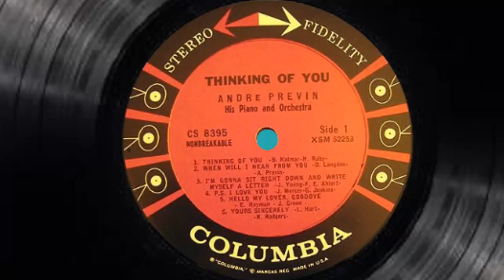André Previn - S.P. I Love You (1961)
André Previn with his piano and orchestra plays P.S. and Love You
Written by Gordon Jenkins, Johnny Mercer
from the vinyl record titled Thinking of You
Edited by COLUMBIA in 1961